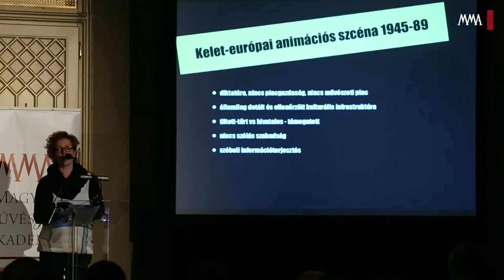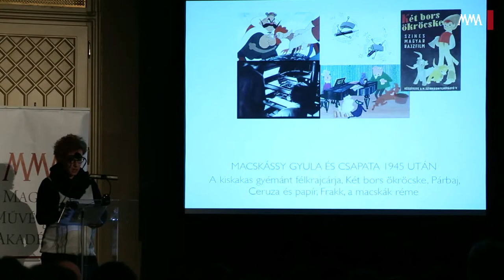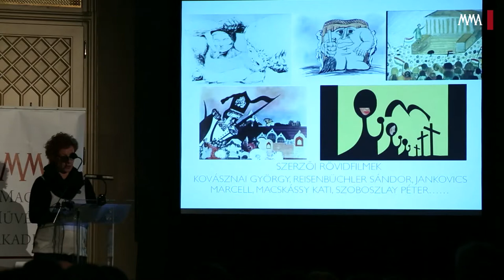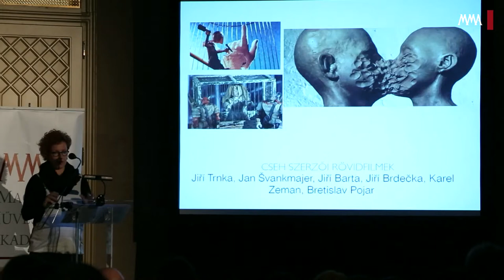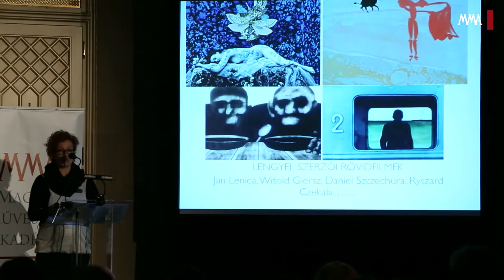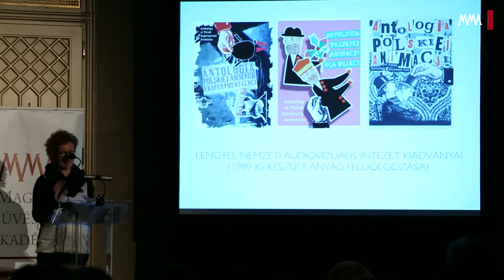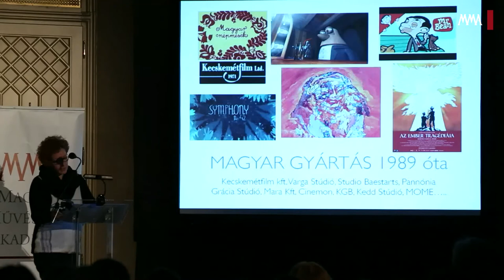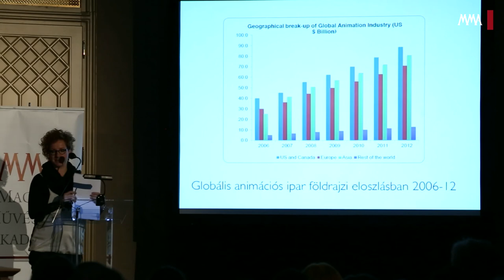Magyar Animáció 100 – Iványi-Bitter Brigitta: A magyar animációsfilm-gyártás alakulása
Iványi-Bitter Brigitta előadása. Elhangzott 2015 február 10-én a Vigadóban.

"Kelet-Közép-Európa animációsfilm-történetének kutatása során a régió történelmi, gazdasági folyamatainak párhuzamai miatt
érdemes ezen iparág feltűnő párhuzamait is alaposabb elemzés alá venni. Előadásomban igyekszem rávilágítani, hogy az államszocializmus és a ’89 utáni új helyzet hogyan határozta meg az animációs ipar szerkezetét."